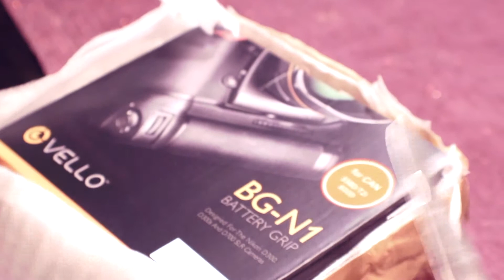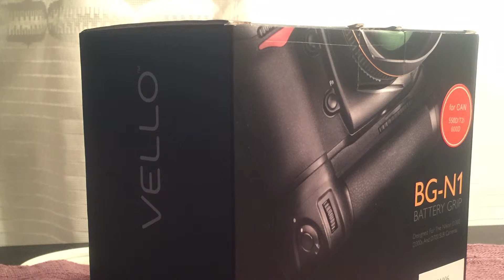Battery Grip Unboxing for Canon camera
Battery Grip BG-N1 unboxing